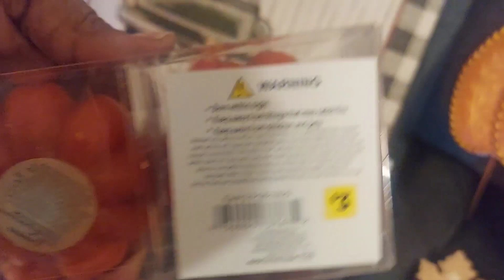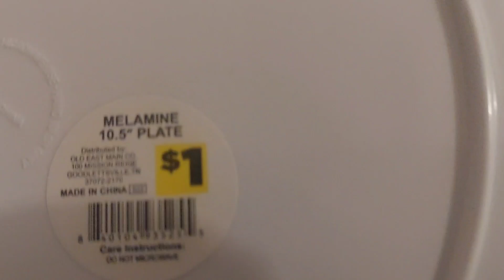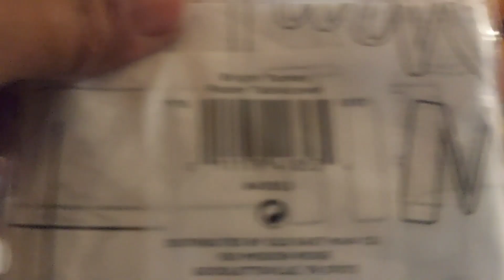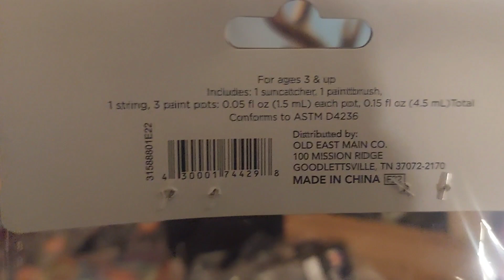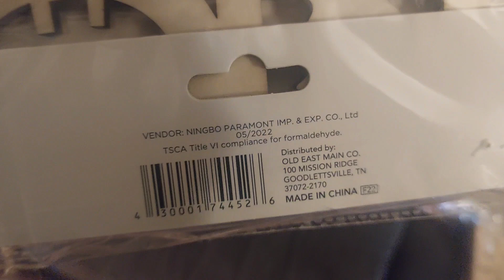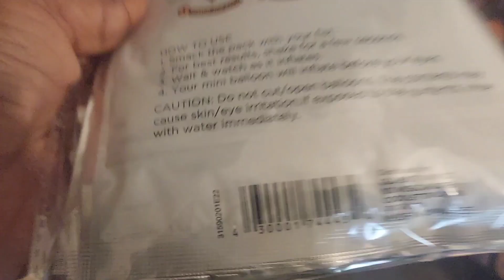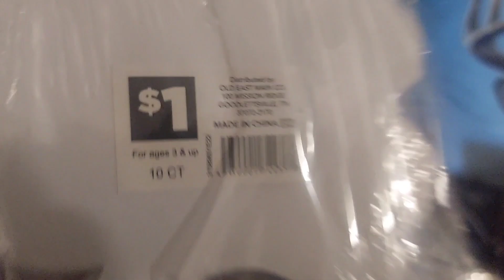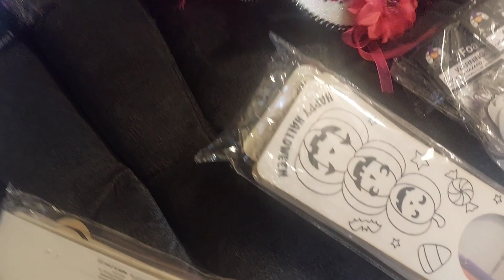Dollar General Penny Shopping Haul